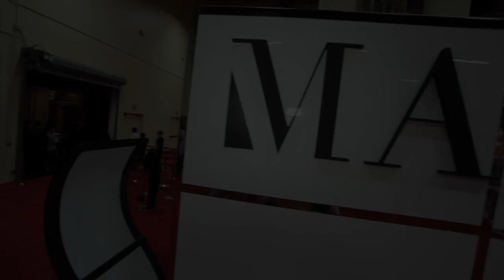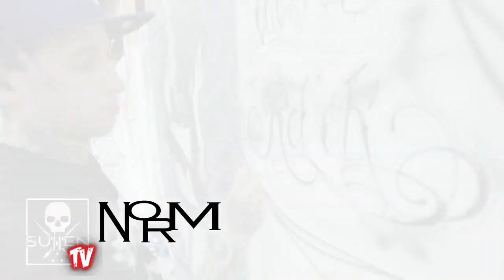Sullen Art Collective at Magic Trade Show 2011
Sullen Art Collective was packed all days at The Magic Trade Show in Las Vegas! SullenTv was able to get a couple Sullen Family Artists do work, Boog and Norm. Check out this quick overview video!